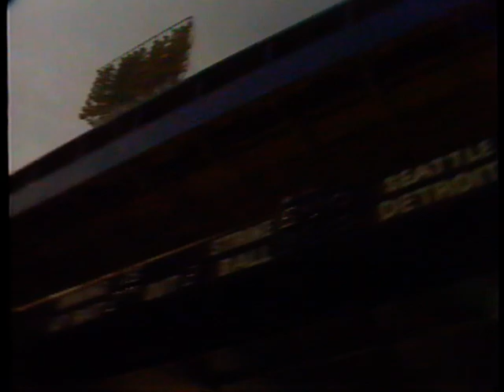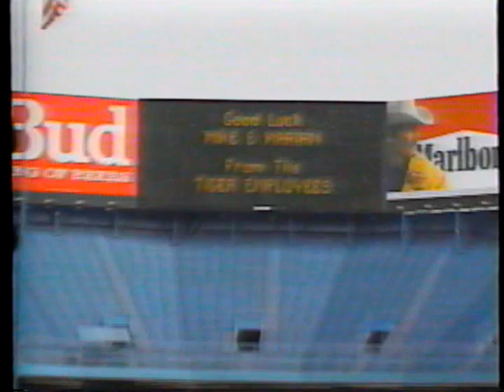1992 Detroit Tigers Highlight Film